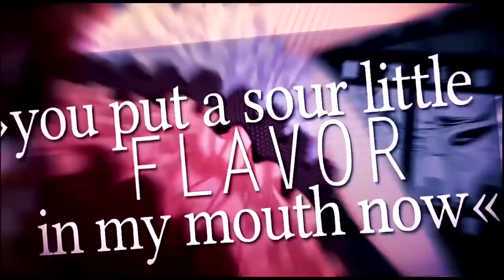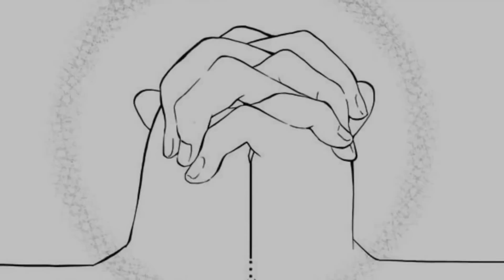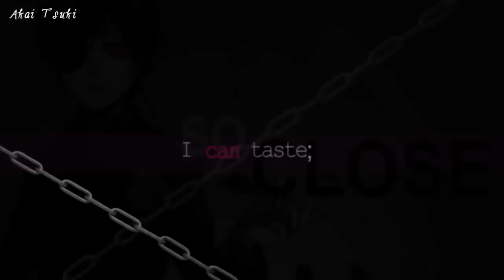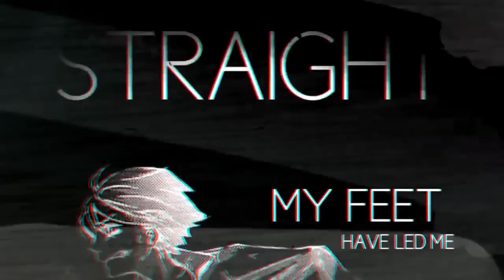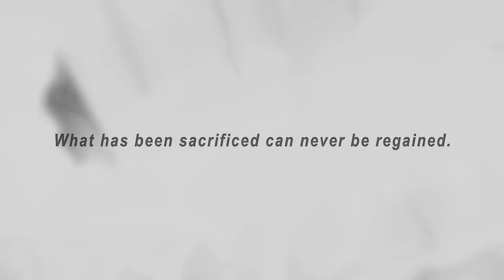Best Underrated Kuroshitsuji (Black Butler) MEP MMV Part 4 [Read Desc.]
This is the fourth Underrated Kuroshitsuji (Black Butler) MEP MMV Parts. It was a lot of fun putting together and finding them but a lot of work putting in as much credit to the authors as I could. Please feel free to broadcast yourself in the comments politely~ I’ve done my best to give as much credit when credit is due. I’ve listed each and every video, and each and every channel that I’ve taken from. Though there are the certain few that are inactive and no longer post videos, though I still gave the proper credit when credit is due.

 Now please, do not get hurt feelings or PLEASE do not report this video because I did not ask permission from each and every editor on this video. The reason I do not ask and it is deemed “rude” of me to “take” people’s works is because there is a very very small percent chance that you will even notice me wanting permission to take the video and put it into a much grander video with a lot more editors than a particular one.

Nevertheless, those types of complaints are very few aside from the overwhelming support of the past compilations I’ve put together. And happily I will continue this action.